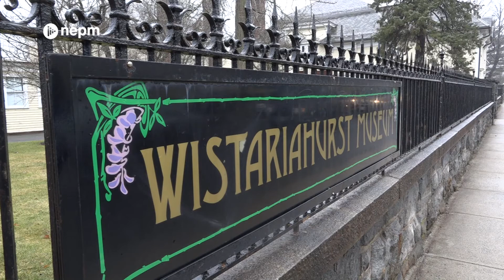The History of Wistariahurst (Digital Exclusive) | Connecting Point | Apr. 7, 2022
In this digital extra, Wistariahurst director Megan Seiler discusses the Holyoke museum’s history and mission.